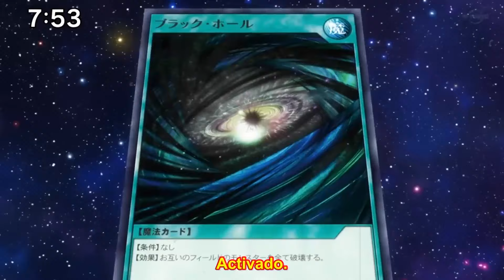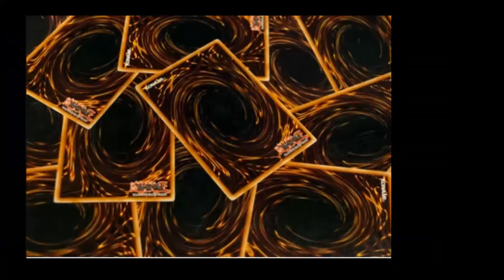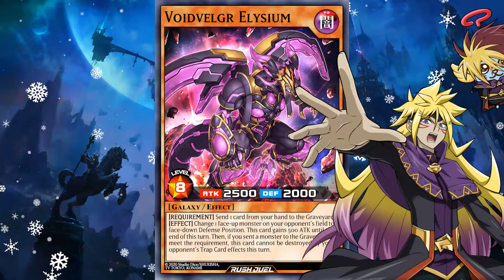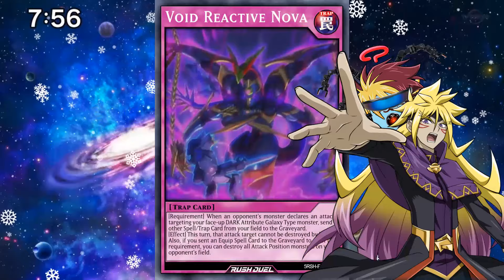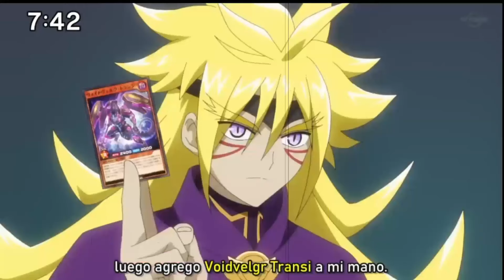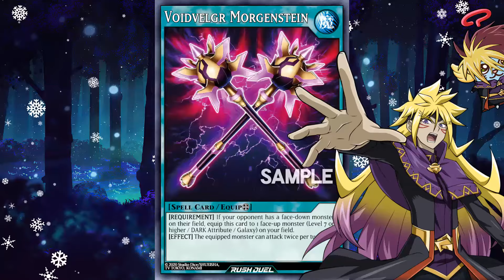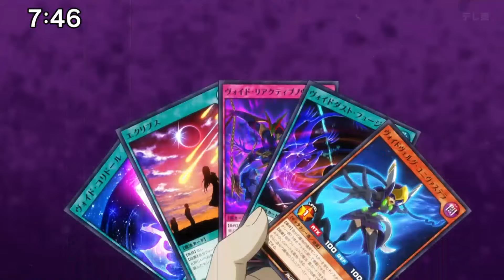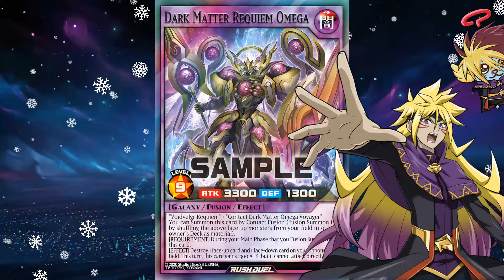Zwijo el Rubio Galáctico Opresor // Todas sus Cartas nickoxygo [Yu-Gi-Oh! Duel Links]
Hoy les traigo a Zuwijo Zwil Velgear , nuevo personaje jugable para el mundo de Yugioh Go Rush dentro de Yugioh Duel Links

-Únete al wp del canal para charlar conmigo y los pibes

Cuiden sus gemas , y hasta pronto n.n/

00:00 Yugioh Go Rush
01:06 Curiosidades de Zuwijo Zwil Velgear
05:33 Cartas de Zuwijo Zwil Velgear
52:50 Comentarios Finales